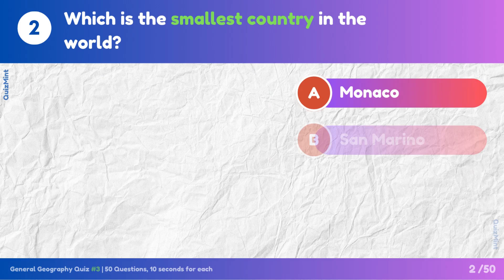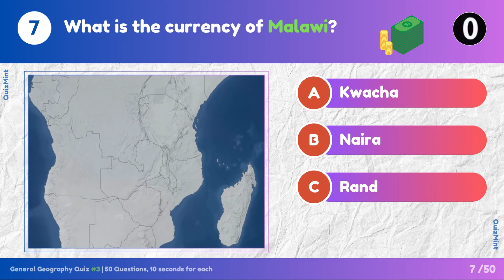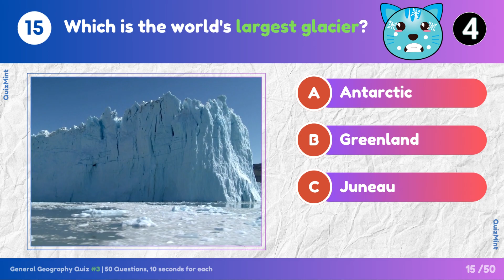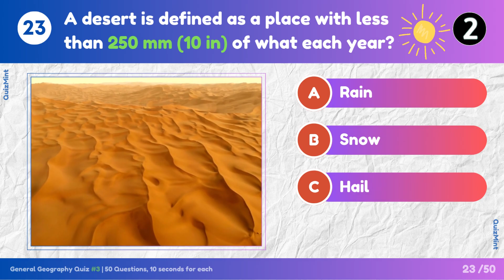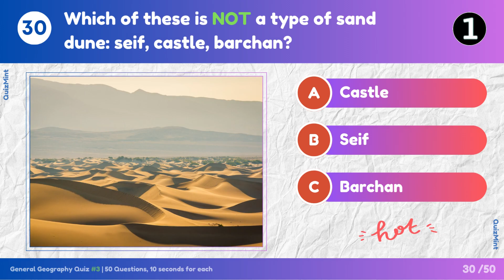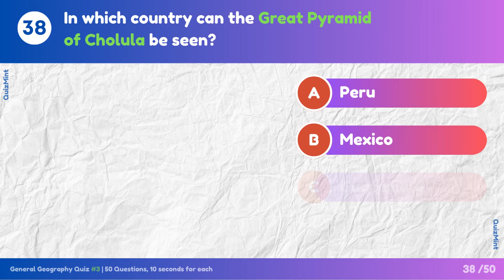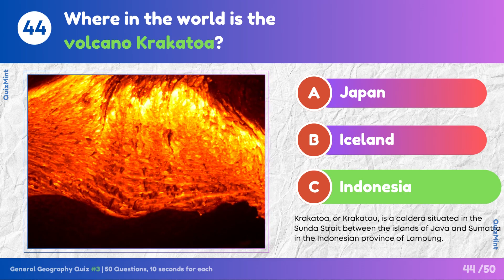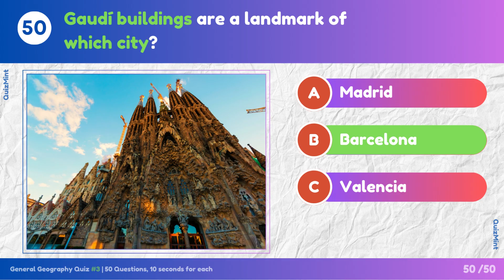Epic Geography Quiz/Trivia Challenge: Test Your Knowledge with 50 Questions!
Think you're a geography whiz? Try this epic Geography Quiz Challenge! This engaging trivia game features 50 diverse geography questions, ranging from world rivers, deserts, and cities, to geological phenomena and historical landmarks. You'll have 10 seconds for each question, so put on your thinking cap and get ready to test your knowledge!

0:00 Intro
0:04 Which is the longest river in the world?
0:19 Which is the smallest country in the world?
0:34 Where is the Gobi Desert?
0:49 Desert plants that hold water are called what?
1:04 How many Indian cities are in the "Top 20 megacities" by population?
1:19 Which famous river runs more than 650 km (400 miles) eastward across northern Italy?
1:34 What is the currency of Malawi?
1:49 What was built in Egypt in 1869 to connect the Mediterranean Sea and the Red Sea?
2:04 What temperature can a pyroclastic flow reach?
2:19 Which megacity is said to have the most beautiful underground system?
2:34 How many capital cities does the Danube River flow through?
2:49 What is the name of Australia’s longest river?
3:04 Which city had a population of more than one million around 2,000 years ago?
3:19 What is a hammam?
3:34 Which is the world's largest glacier?
3:49 What kind of desert people move frequently in search of fresh grazing for their animals?
4:04 What does high tension and pressure change igneous and sedimentary rocks into?
4:19 What is the name of the slum settlements attached to many major cities?
4:34 Fossilized tree sap is called what?
4:49 What is the common name for the desert plant opuntia?
5:05 Where is the Irrawaddy River?
5:20 What phenomenon provides an accurate method for calculating the Earth’s age?
5:35 A desert is defined as a place with less than 250 mm (10 in) of what each year?
5:50 This beautiful building in Agra, India, was commissioned by Emperor Shah Jahan. What is it?
6:05 Which is the world’s widest river?
6:20 What is the name of the most famous Baroque fountain in Rome?
6:35 What does a camel have to help it to walk on sand?
6:50 With a drop of 180 m (590 ft), what is England's highest waterfall?
7:05 Which animal is known as the “ship of the desert”?
7:20 Which of these is NOT a type of sand dune: seif, castle, barchan?
7:35 What is the igneous rock formed from volcanic lava that often forms pencil-like columns?
7:50 Rocks that form from either magma or lava are known as what?
8:05 Which is the world's biggest island?
8:20 In which city would you find an opera house by the harbor that was built in 1959?
8:35 What are small rivers flowing into a larger main river called?
8:50 The Teatro alla Scala Opera House can be seen where?
9:05 An area of land formed where sediment is deposited in the mouth of a large river is known as what?
9:20 In which country can the Great Pyramid of Cholula be seen?
9:35 Which is the largest river in China?
9:50 Which is the largest river system?
10:05 How many megacities are there in South America?
10:21 In which English seaside city was an Oriental-style Royal Pavilion built for the Prince Regent?
10:36 In which city was the first skyscraper built?
10:51 Where in the world is the volcano Krakatoa?
11:06 Which is the world's biggest rainforest?
11:21 In which country would you find the world’s tallest waterfall?
11:36 How old is the Earth?
11:51 In addition to London, which are the two other European megacities?
12:06 What process makes the rocks on the bed of a fast-flowing river become smooth over time?
12:21 Gaudí buildings are a landmark of which city?
12:36 Outro

Legal Notice: These videos are purely for entertainment. Despite efforts for accuracy, I am not liable for any inaccuracies or errors. They should not be seen as factual. Viewers should do their own research and not base decisions solely on this content. Images are for illustrative and entertainment purposes only and don't represent any brands, companies, or individuals mentioned.